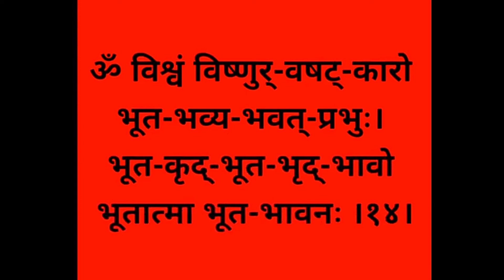Vishnu Sahasranaam/ Shlok 14 with clear sanskrit pronunciation & Hindi Meaning @SHIKHA MAHESHWARI